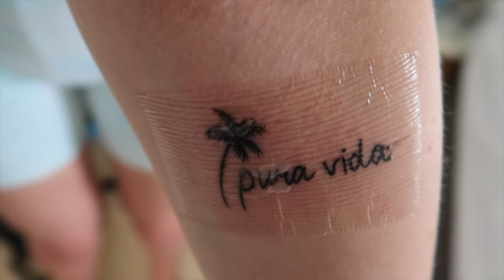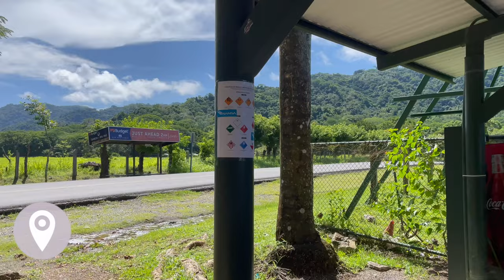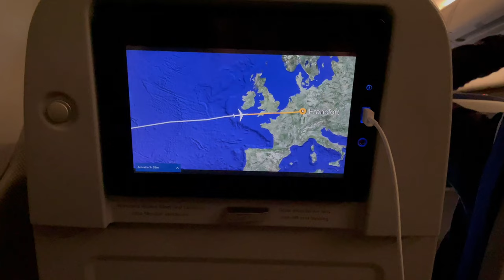How to spend 5 days in Santa Teresa | Costa Rica Vlogs | Jazmin Angelique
In todays vlog I am showing you our last few days in Costa Rica. We spent a total of 5 days in Santa Teresa on the pacific coast of Costa Rica.

Santa Teresa is this cute little beach town, which is very popular by surfer. It also feels like a Costa Rican version of Bali with cute little hipster cafés and expats everywhere. You can also do fun little day trips such as going to Montezuma as well as relax at the beach or at your hostel or hotel pool.